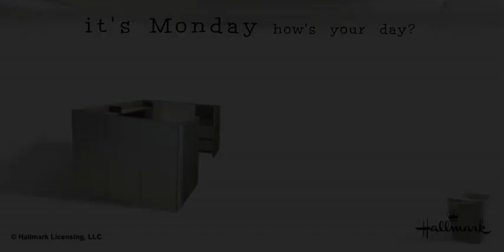Hoops and Yoyo - It's Monday... How's your day